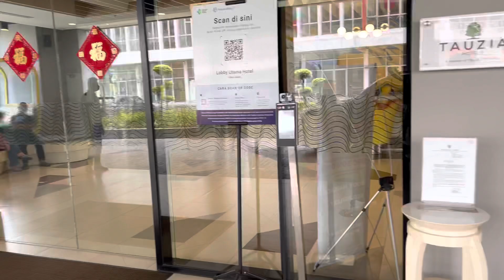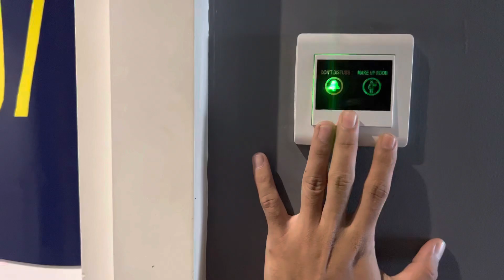805icol ke jambi, mulai dari ngatur macet, hingga modif Fortuner VNT